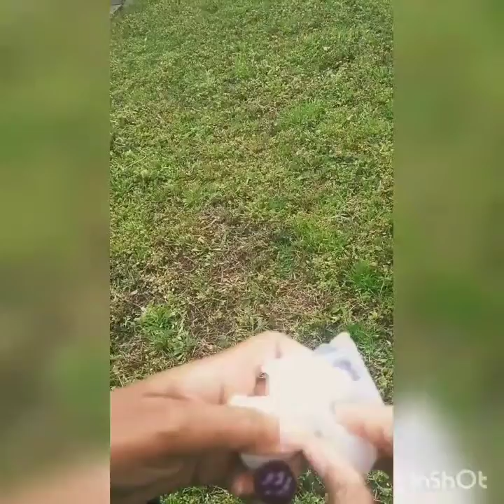Kawaii Unicorn and Other Magical Demolding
Journal Mold:

Resin Ink Colors:

UV Resin (used in the horn):